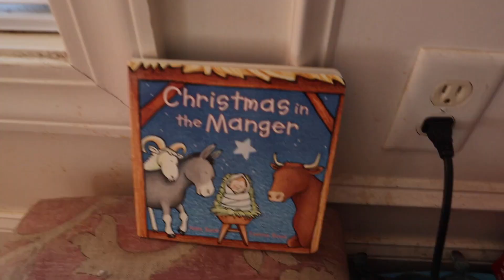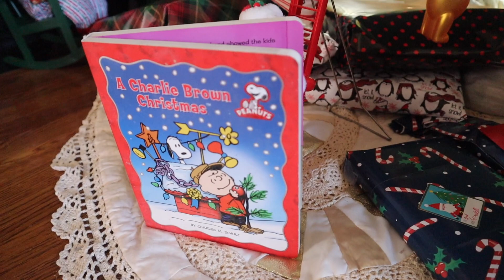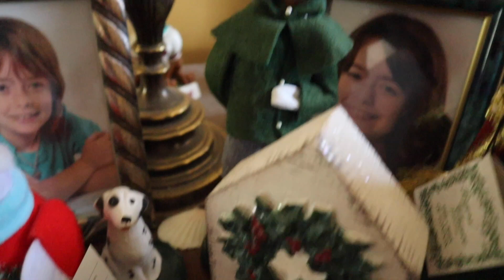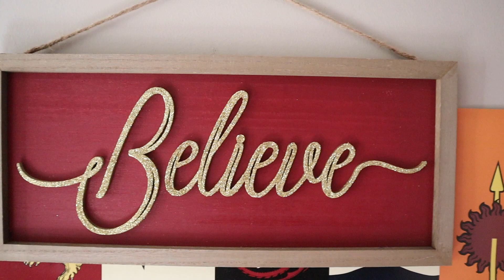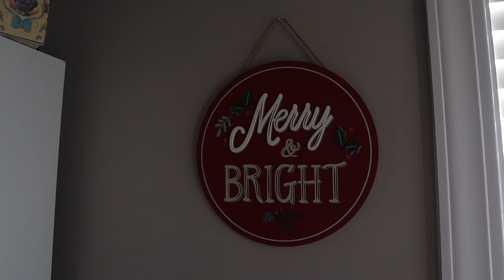Christmas Decor |ASMR| No Talking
QUESTIONS?